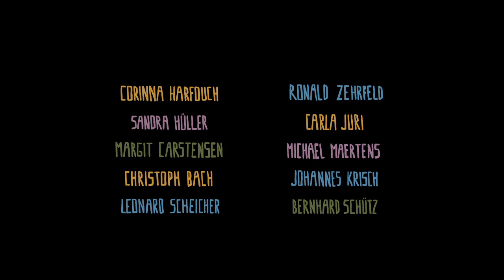Finsterworld - Deutscher Trailer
Ab dem 17. Oktober 2013 in unseren Kinos
radioeins-Preview mit Autor Christian Kracht, Regisseurin Frauke Finsterwalder und vielen Darstellern am 13. Oktober im Kino International.